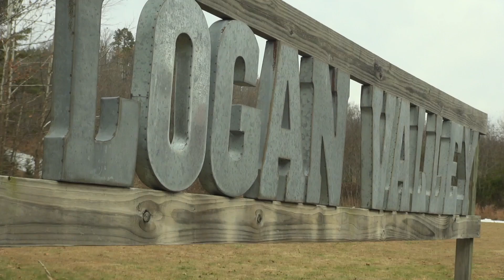2019 Fall Retreat Video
A video recap of our fall retreat at Logan Valley in Ellington, Mo. Thanks to the talented Tristyn Smith for the video.